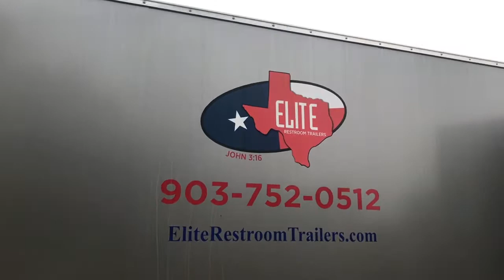Elite Restroom Trailers